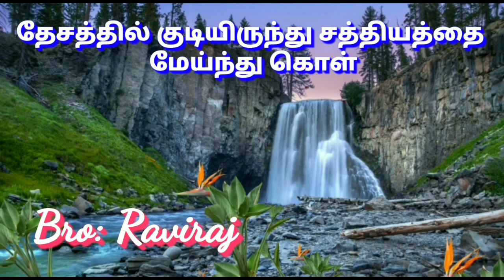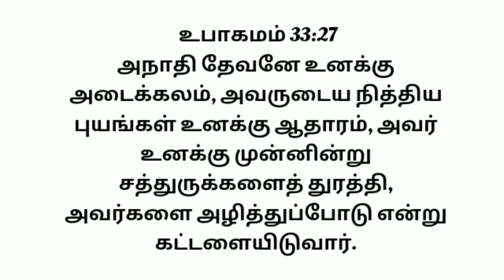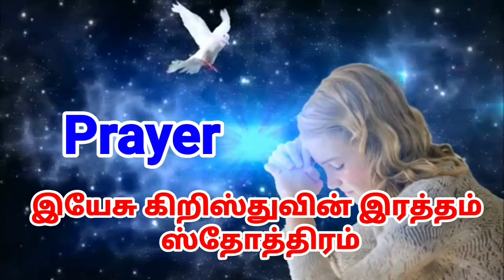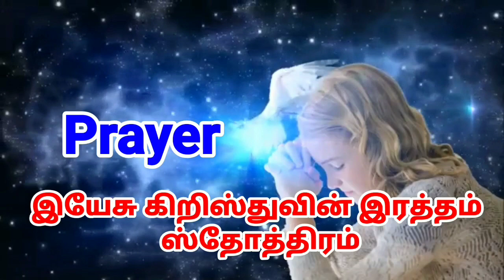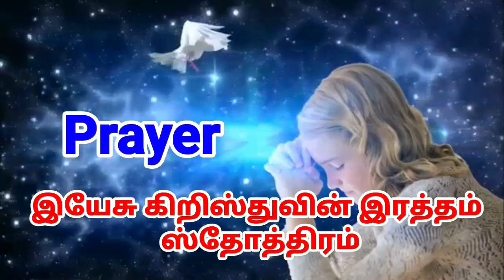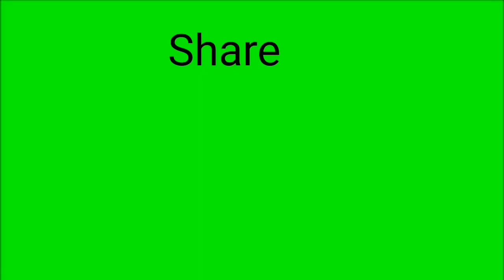Daily Devotional in Tamil| Today Promise Word in Tamil| Today Christian Message in Tamil|30-12-2020